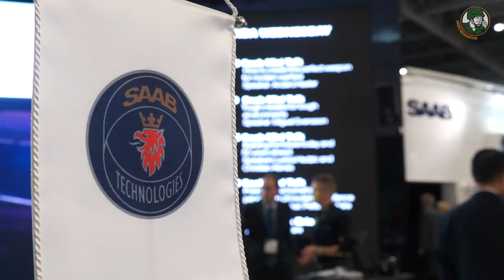SAAB introduces vehicle based MSHORAD system RBS 70 NG DSEI 2017 defence exhibition London UK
Swedish Company Saab presents for the first time ever at an exhibtion, the vehicle-based MSHORAD (Mobile Short Range Air Defense) solution - comprising the Giraffe 1X radar, Command and Control (C2) and RBS 70 NG Remote Weapon Station (RWS). The system is displayed at Saab’s stand, N2-230, at DSEI 2017, defense exhibition in London, United Kingdom.

Read more news about SAAB at DSEI 2017 at this